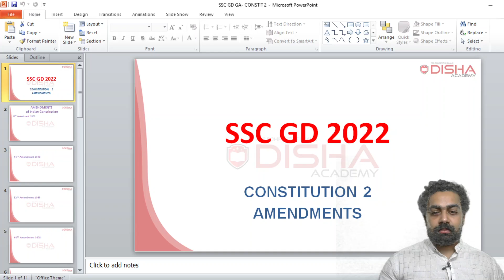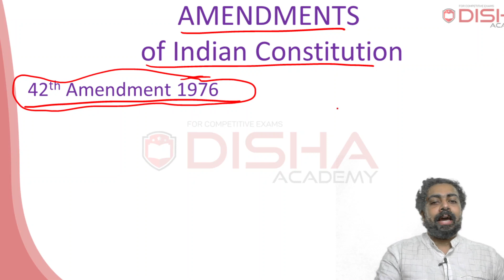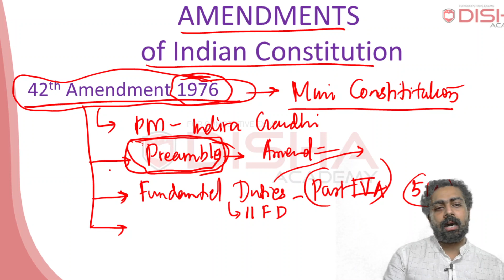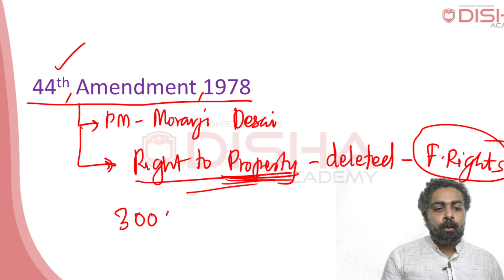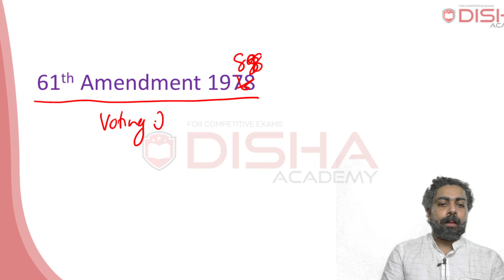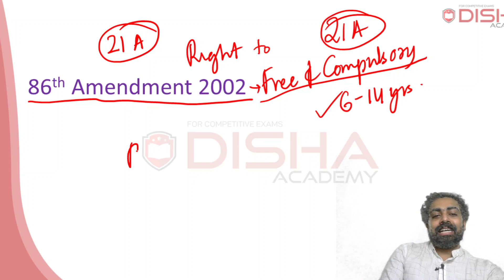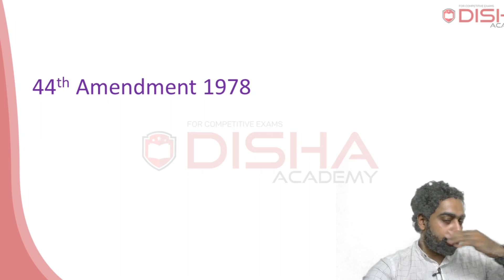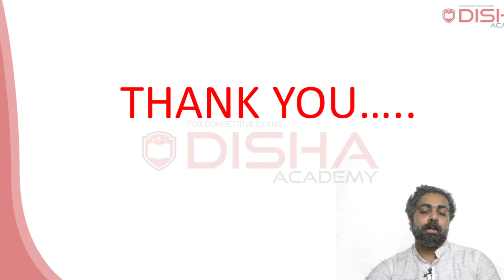SSC GD 2022 GK Class no.6 Constitution Amendments